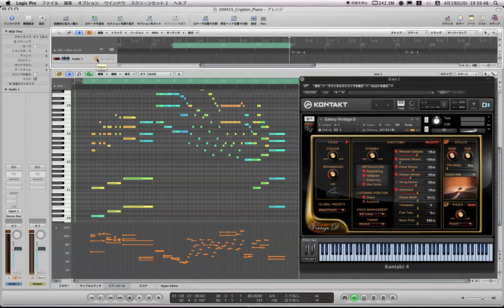GalaxyVintageD demo movie 1/2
GalaxyVintageD製品詳細ページ

BstService社のピアノ音源Galaxy Vintage Dの紹介ムービー第1回。1920年に製造され、今に至るまでジャズの歴史を見つめ続けてきた、文化遺産とも言えるBauer Studios Steinway「D」のサウンドを収録した本製品。ムービーでは、基本的なサウンドから、臨場感溢れるピアノサウンドを再現するためのパラメーターをいくつか紹介しています。